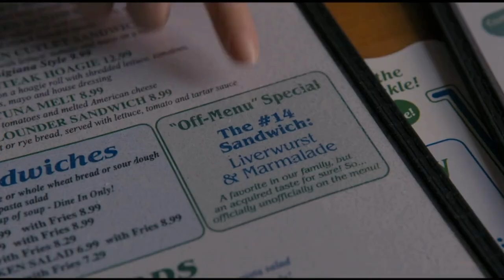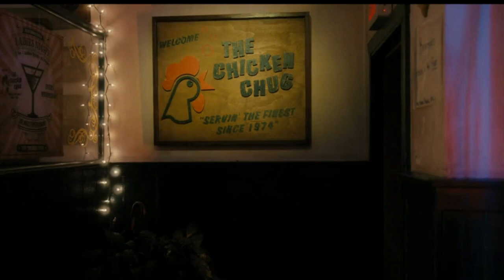Only Murders In The Building S2E10 I Know Who Did It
Here is a review of Only Murders In the Building Season 2 Episode 10: I Know Who Did It.